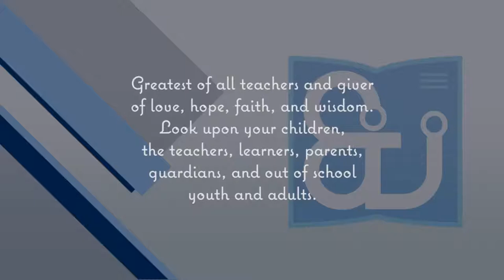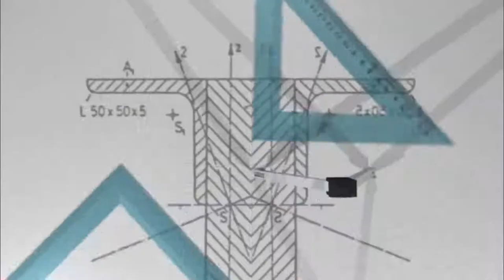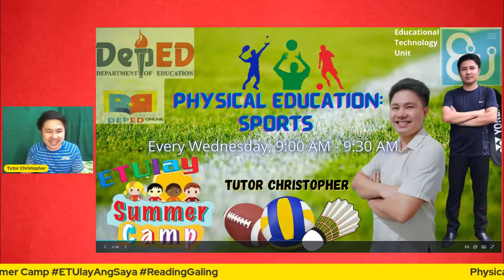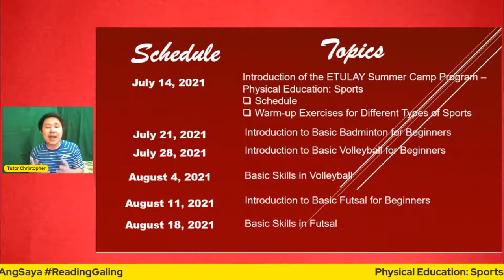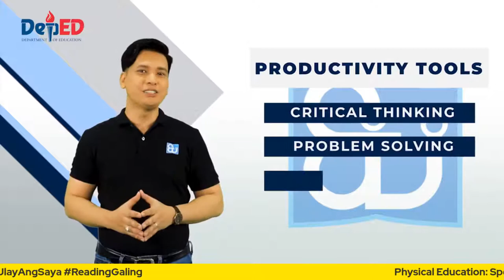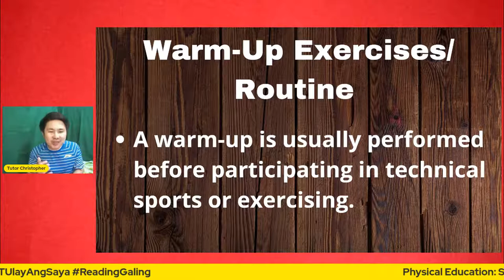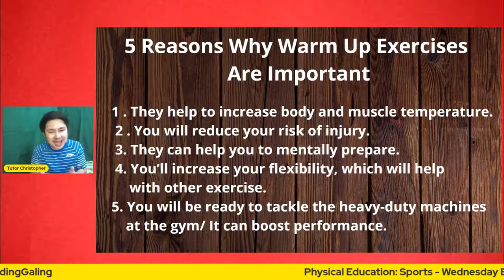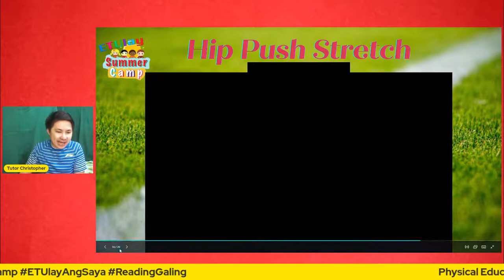Physical Education: Sports - Wednesday Episode 1 ETUlay Summer Camp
Sulong Edukalidad